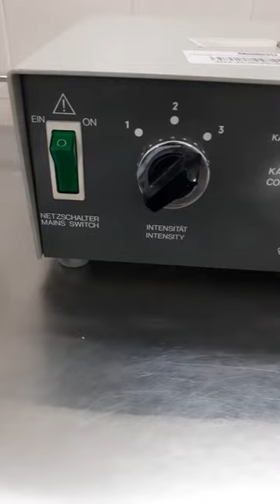Endoscopy in ent o.t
Endoscopy is a test that an ear, nose and throat (ENT) specialist uses to look at the back of your throat. An endoscope is a long, flexible tube. It has a camera and light at one end, and an eyepiece at the other. Your doctor uses it to see the inside of your nose and throat very clearly

Nasal endoscopy, also referred to as Rhinoscopy, is typically performed in an otolaryngologist's or ear, nose, and throat office where they have a direct, high-quality and magnified vision as they evaluate your sinus and nasal passages.
A nasal endoscope is an instrument that consists of a rigid, thin tube with fiber-optic cables. It connects to a video camera and light source where magnified images project onto a screen. The otolaryngologist then captures and records the endoscopic images to document for each patient.
During a nasal endoscopy procedure, the ear, nose and throat physician inserts the instrument into your nose and guides it through your sinus and nasal passages as they view the images of the area they're examining. The procedure helps with diagnosing and treating different health conditions. Sometimes, the physician may use small tools to perform certain tasks like gathering tiny tissue samples.